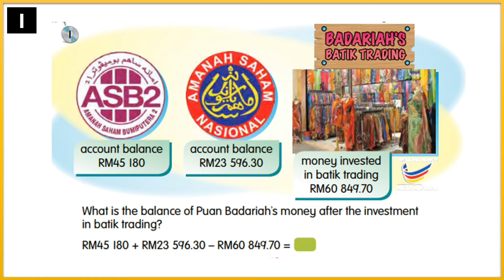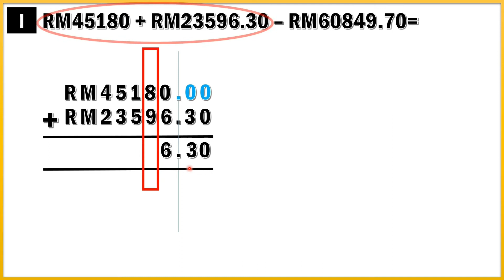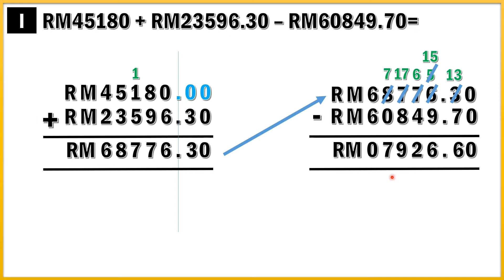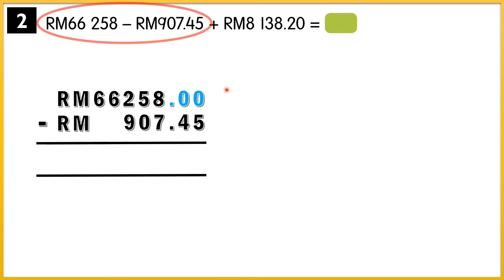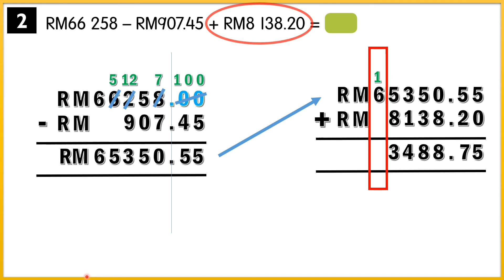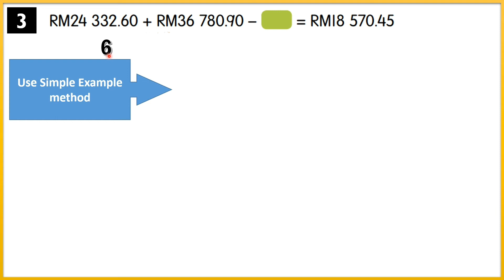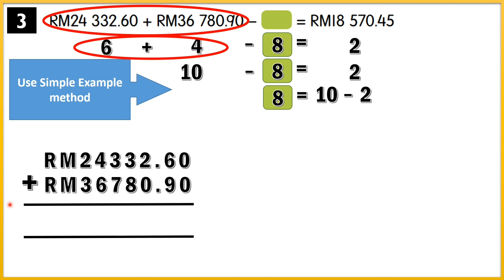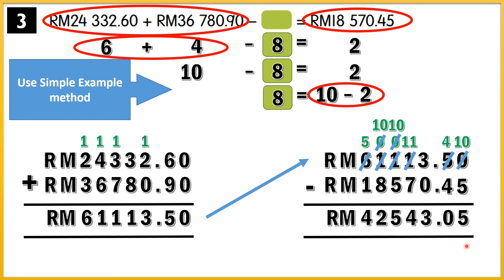Addition and Subtraction of Money | Mathematics DLP Year 4 | KSSR SEMAKAN 2017 | Page 110 & 111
-add and subtract money up to three numbers with ringgit and sen.
-find the unknown by using simulation or simple example method

Based on the syllibus Mathematics DLP Year 4 KSSR Semakan 2017.
Page / Pg 110 and 111